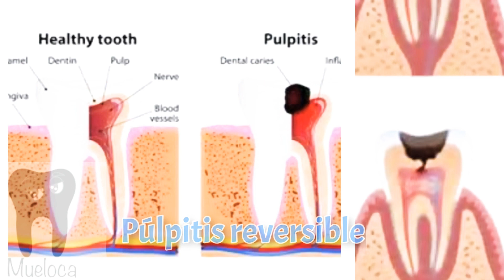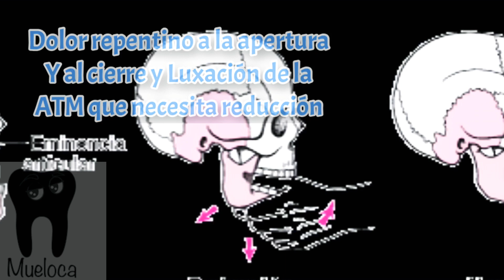TRATAMIENTOS QUE SON PRIORIDAD EN EL CONSULTORIO DENTAL EN PANDEMIA COV-19